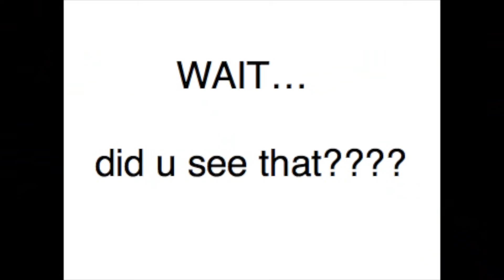WTF?!?! Asphalt 8 Funny Montage #7 (3,500 Subscribers and 1M Views Special)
Sorry for the lack of uploads. I recently lost my Asphalt 8 account on my phone and the Gameloft developers are trying to get it back. The next few videos will all be videos of me playing on my 2nd account on my iPad with handcam due to the account loss.

On the positive side, My Youtube channel had recently reached 3,500 subscribers and 1 million views. To celebrate that, I made a 7th montage of funny moments, stunts, fails, and glitches in Asphalt 8 that's 10 minutes long. Thank you guys so much for the awesome support on my channel! You guys are the best!
This video is featuring:
Yichen Ding